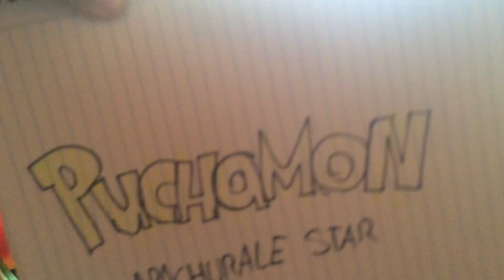puchamon parodia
mini cortometraje pokemon